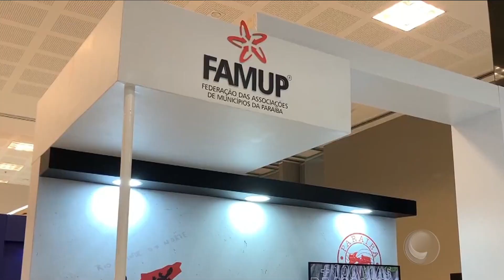Correio Cidades - Bloco 1 - 26 05 2024